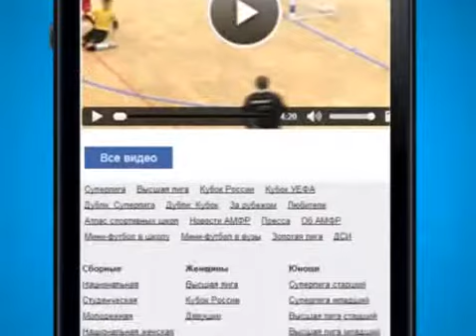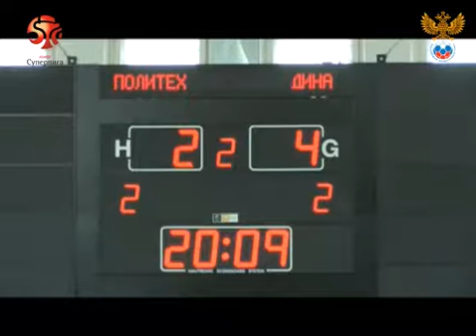Суперлига. V тур. Политех - Дина